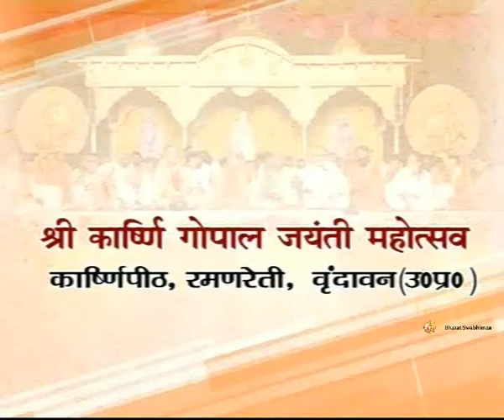Swami Ramdev Addressing Shri Kashini Gopal Jayanti Mahotsav | Vrindavan (UP) 23 Feb 2015 (Part 1)